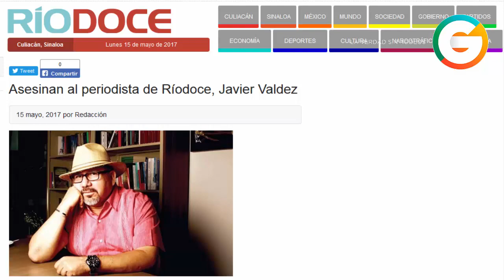Asesinan a Periodista y Fundador de Ríodoce